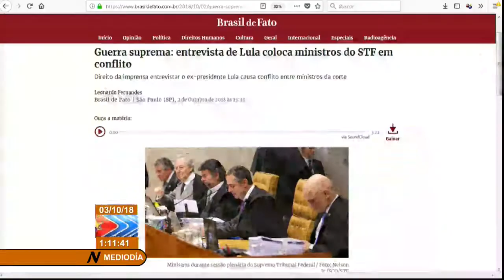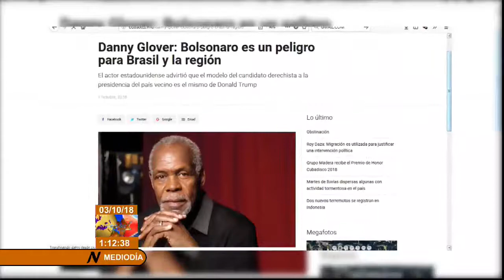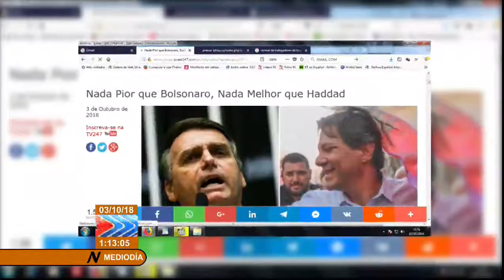Advierten que victoria de Bolsonaro sería nefasta para Brasil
Este miércoles, Brasil despertó con una advertencia de la Central Única de Trabajadores: "Una eventual victoria del candidato presidencial Jair Bolsonaro tendría consecuencias sórdidas e irreparables para el país...